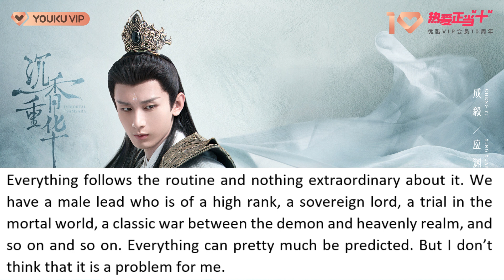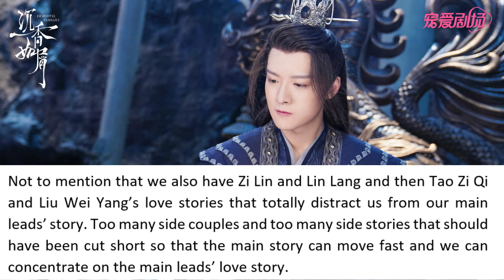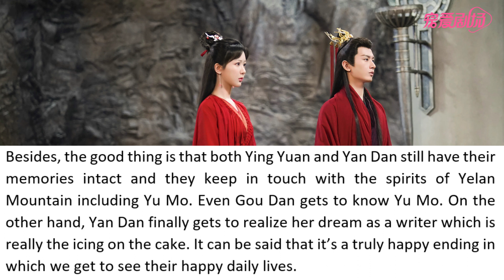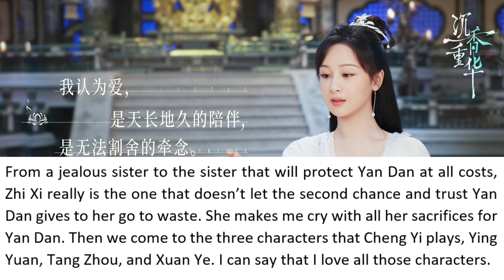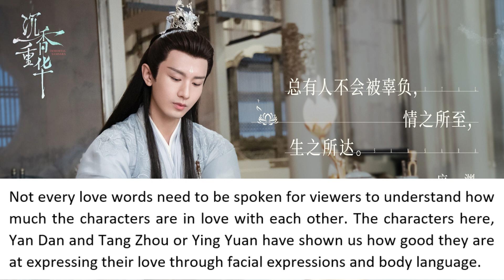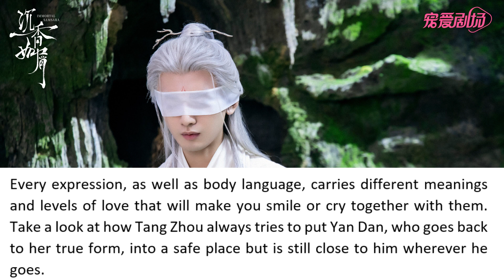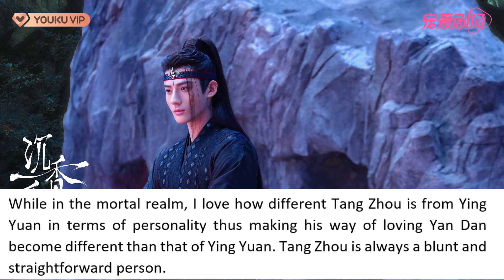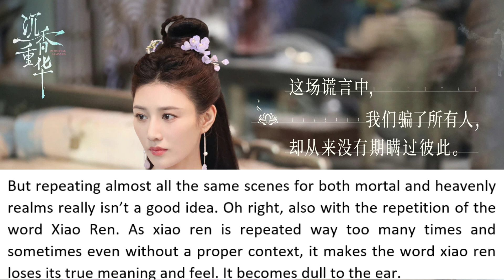Final Review on Immortal Samsara 沉香如屑: It’s Tropey and Super Draggy But Addictive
Hi. What do you think of the “Immortal Samsara” drama?